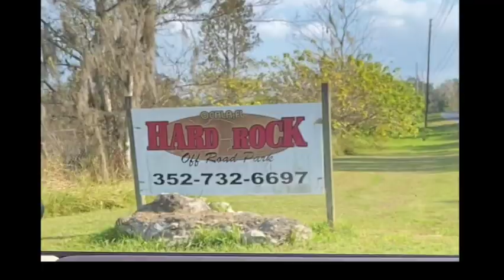Can Am trail riding in florida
Side by Side Trail Riding at Hardrock Cycle Park in Ocala Florida. Take a ride with us as we venture through some of the trails and some of the newer open areas.  They are currently operating the first two weekends of the each month. Call and listen to the message for current up to date information.  When we went it was only 30.00 per side by side